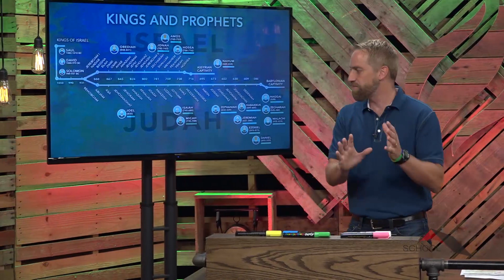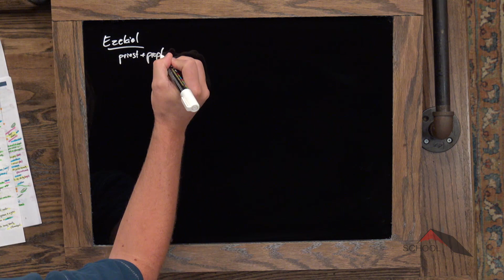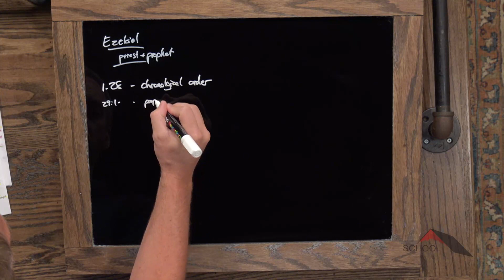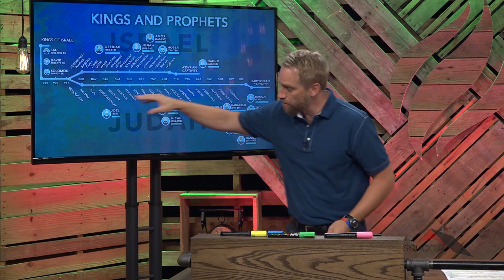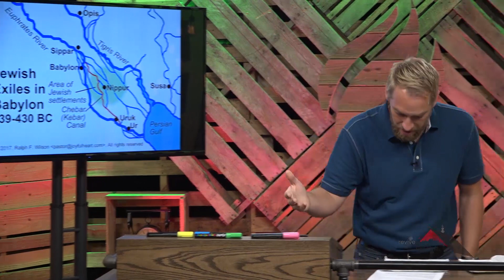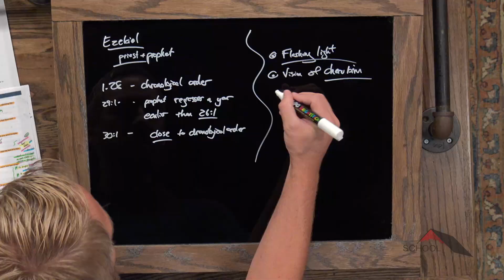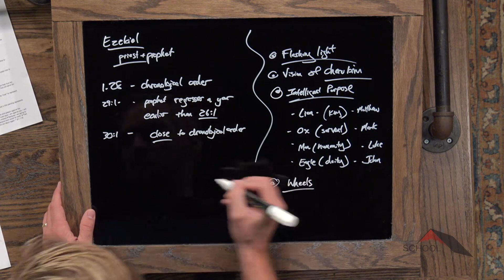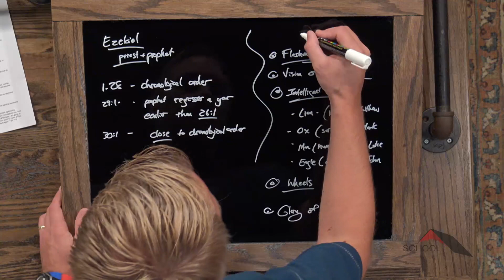Major Prophets :: Ezekiel 1-2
Lesson 53. Kyle introduces the Book of Ezekiel and takes a look at Ezekiel’s first vision of the glory of God.